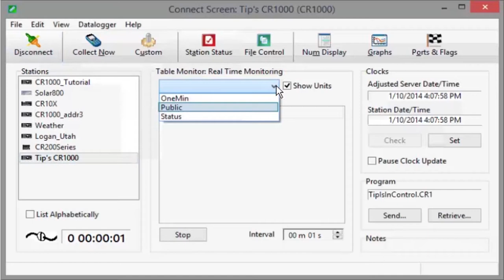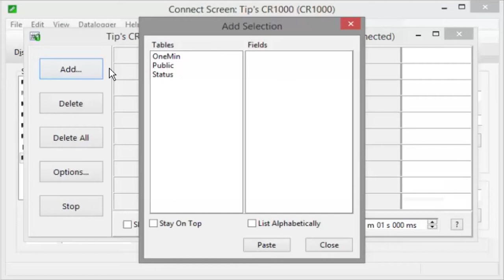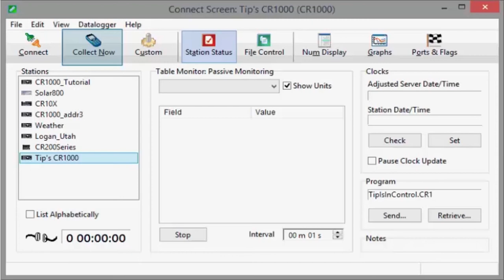Tip - Changing Variables in Table Monitor and Numeric Display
Tip shows how to change datalogger variables from the Table Monitor and Numeric Displays in LoggerNet's Connect screen.